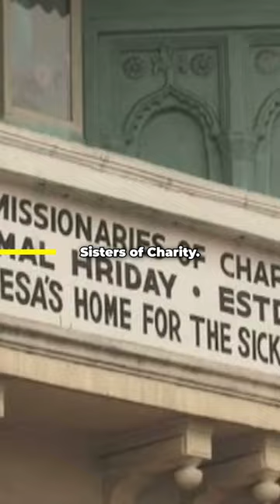"This Lucky Guy" had MOTHER TERESA On Call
Only some of us are fortunate to meet spiritualleaders in Real Life. This Podcast will tell you that Miracle do Happen, Just give yourself some time.